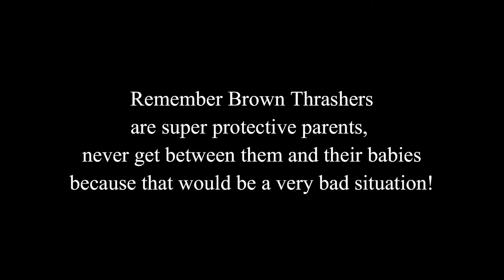The Baby Brown Thrashers Have Hatched! | WILDLIFE PHOTOGRAPHY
The past couple of weeks both male and female Brown Thrashers
have been super busy preparing for their little ones and now they have arrived!